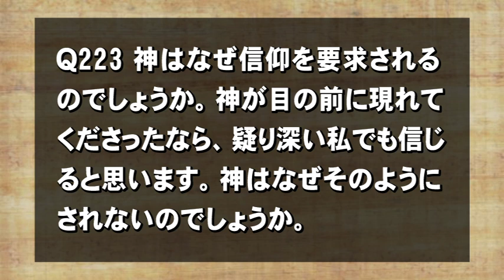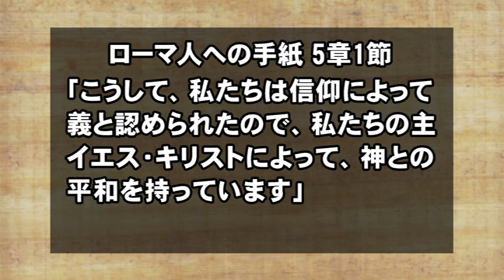Q223神はなぜ信仰を要求されるのですか。【3分でわかる聖書】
***書籍『3分でわかる！聖書』（文芸社）が好評販売中です。お求めは全国の書店、アマゾン、ハーベスト・タイムのオンラインショップへどうぞ。

「神が目の前に現れてくださったなら、私も信じるのに」という質問者さんです。こちらもまた、共感される方が多い質問かもしれません。さて、信じるに至るためにはどうしたらいいのでしょうか。

参考になる聖句
「こうして、私たちは信仰によって義と認められたので、私たちの主イエス・キリストによって、神との平和を持っています」 （ローマ5：1）

■あなたがたは、恵みのゆえに、信仰によって救われたのです。それは、自分自身から出たことではなく、神からの賜物です。

■そのように、信仰は聞くことから始まり、聞くことは、キリストについてのみことばによるのです。（ローマ人への手紙 10：17）

■Q.160 信じることは救いの条件ですか。